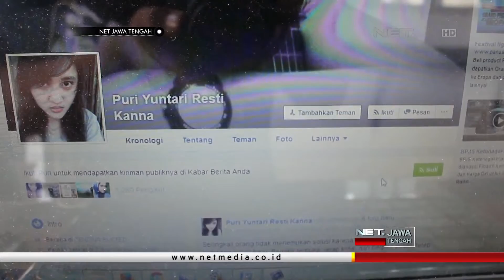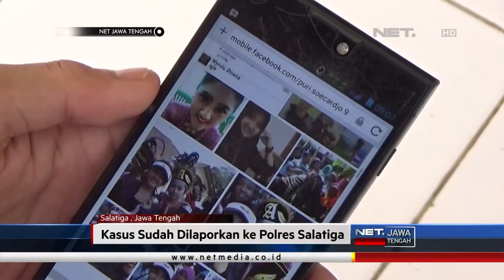NET JATENG - MAHASISWI UKSW HILANG